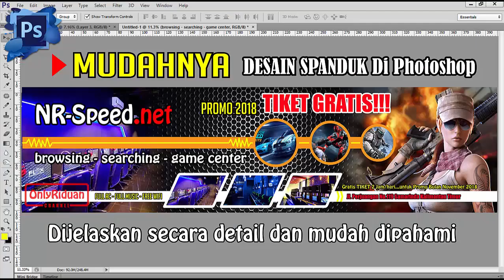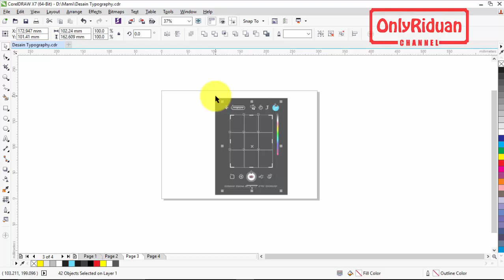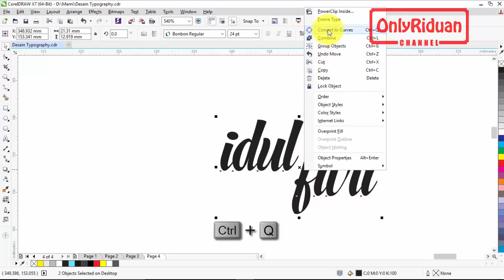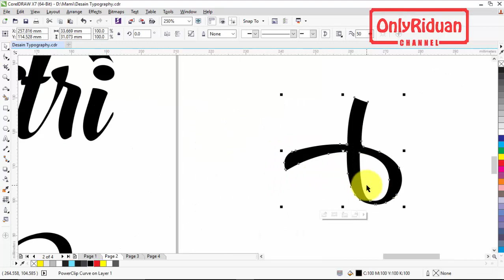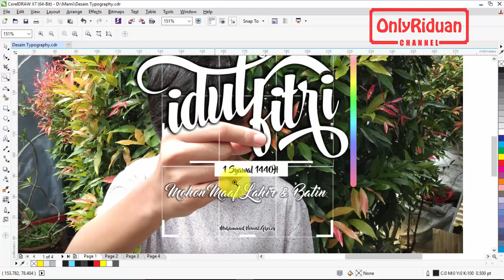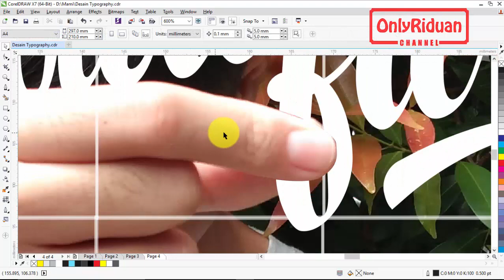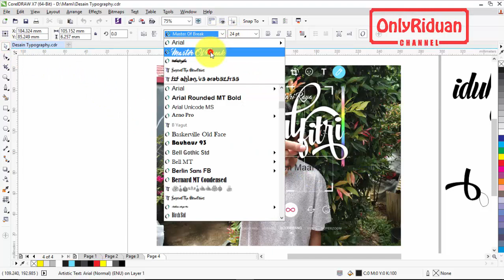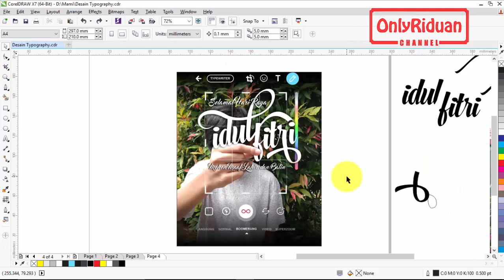Desain Tipografi Sederhana Ucapan dengan CorelDraw X7 - Typography Design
Cara membuat Desain Tipografi Ucapan Selamat Hari Raya instastory dengan CorelDraw (Typography Design). Dijelaskan secara detail dgn bahasa yg mudah dipahami.

Semoga Bermanfaat